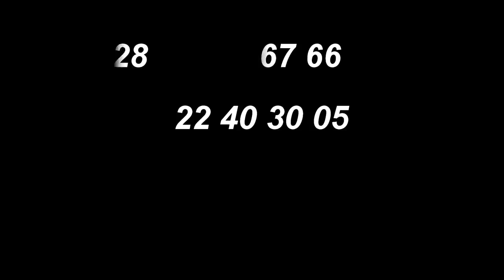EWE FUNNY MOVIE 🎦